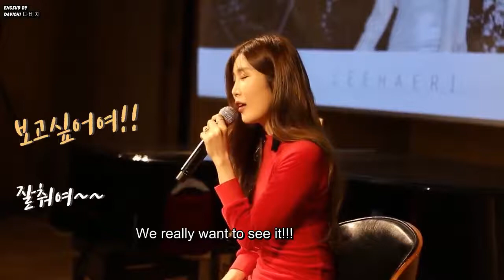[ENGSUB] LEE HAE RI h Fan Meeting 20170419